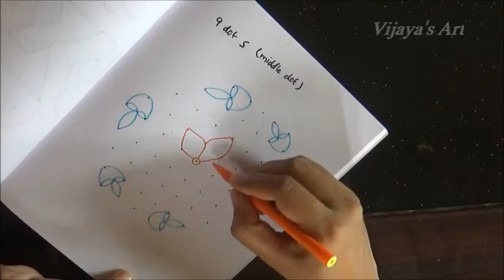Mutyala Muggu - chukkala Muggulu - Deepam Muggu - Middle dotted design - 9 dot 5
Start with 9 dots in the center & stop at 5 by putting interlaced dot at both sides.Complete the kolam fill with desired colours.